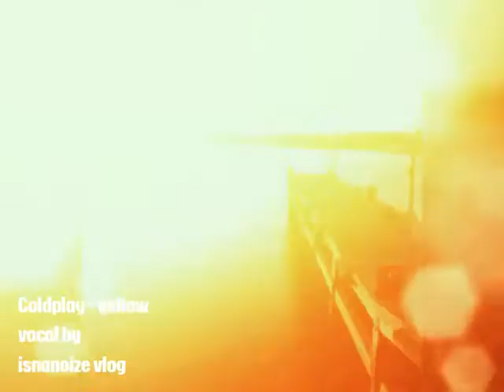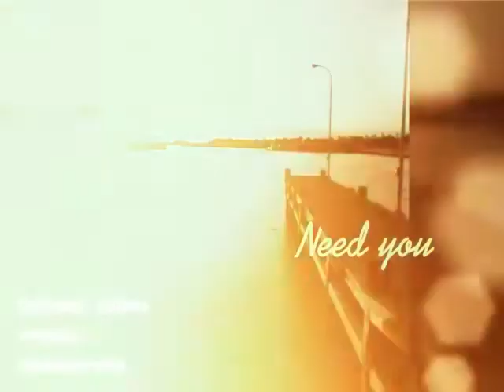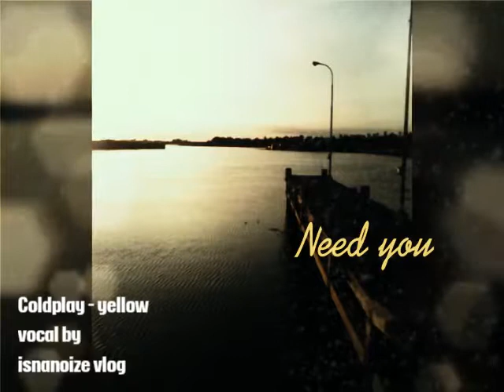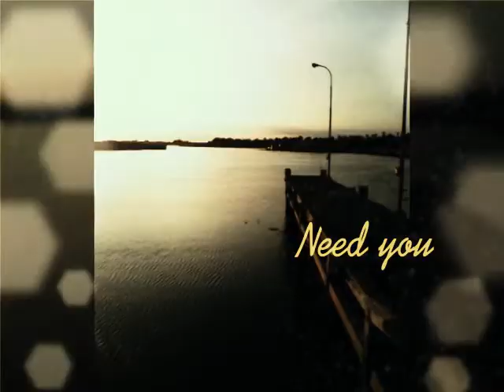Coldplay Yellow cover isnanoize